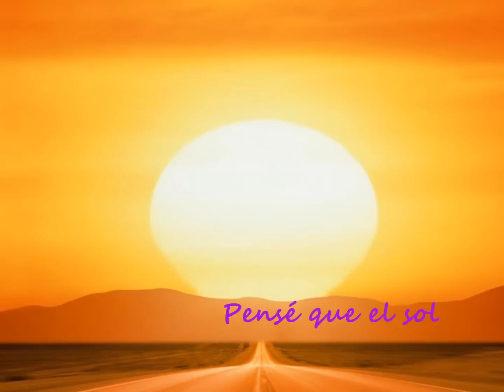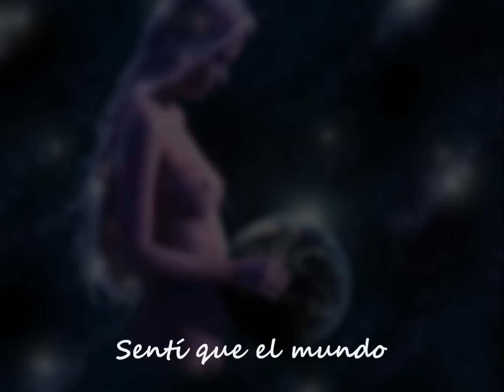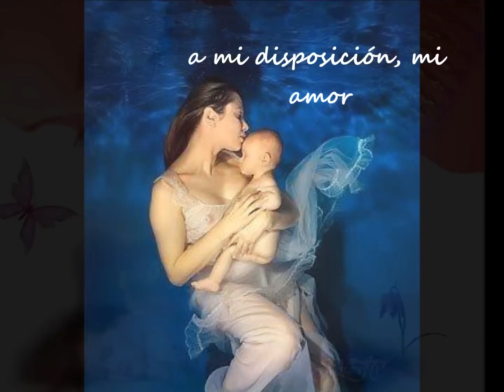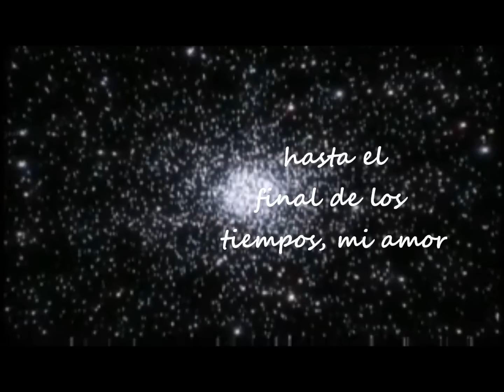Feliz día de las madres ñ_ñ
Un pequeño homenaje a todas las madres, con el tema de Roberta Flack